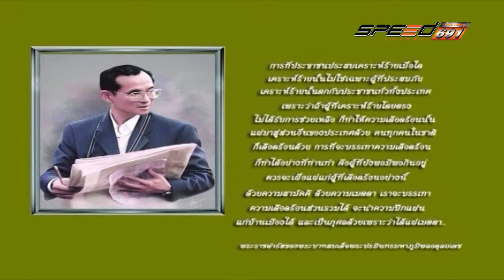คลินิกลดอุบัติเหตุ T235 OA 11 01 60 B1